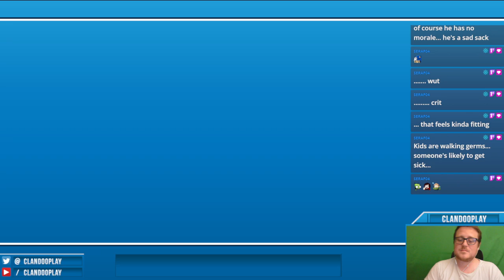Alex Plays Disco Elysium (Part 9/?) - 2024-07-29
Another day where we have to go remote, so Alex strolls around with a boombox.